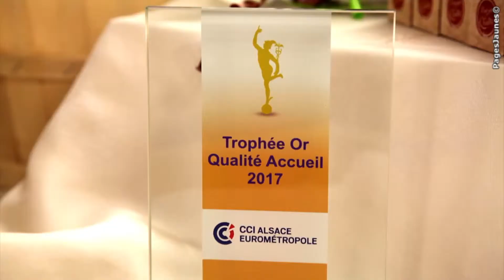Esprit Vrac épicerie à Betschdorf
Esprit Vrac à Betschdorf dans le Bas-Rhin (67) est une épicerie locale basée sur le retour des valeurs d'antan. Esprit Vrac vous propose toute l'Alsace et ses fraîcheurs à travers ses légumes de saisons, son alimentation intelligente, ses produits d'entretien, sa rôtisserie tous les samedis, à emporter chez vous . Nous avons également le service drive, vous passez vos commandes sur notre site internet et vous récupérez après. Retrouvez-nous aussi sur Facebook.
Venez redécouvrir le mode de vie de nos grands-mères, à deux pas de chez vous !

Nous contacter :

Esprit Vrac
1B, Grand Rue, 67660 Betschdorf